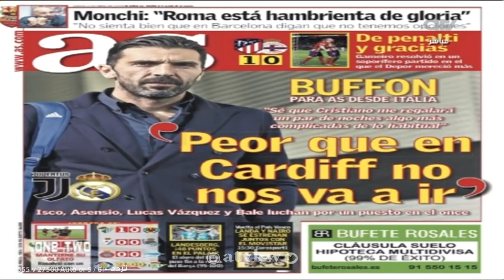ون تو | مواجهات دوري الأبطال.. الضيف: سعود المجمد